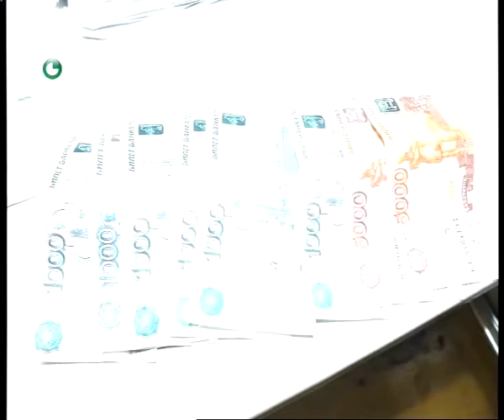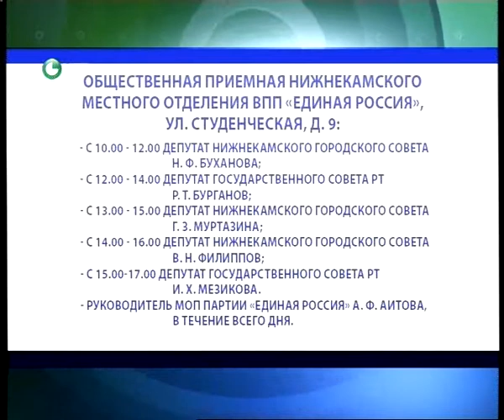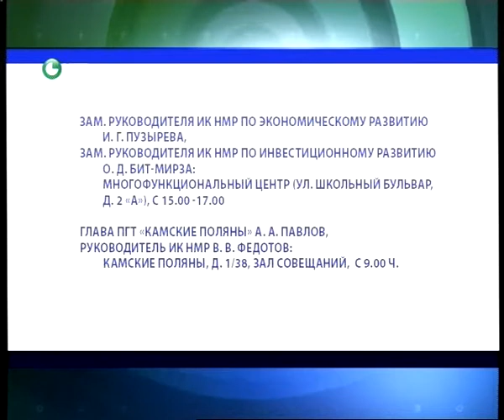Новости НТР. Эфир 1.12.2015 (10:00).